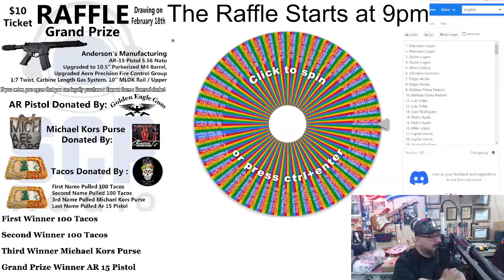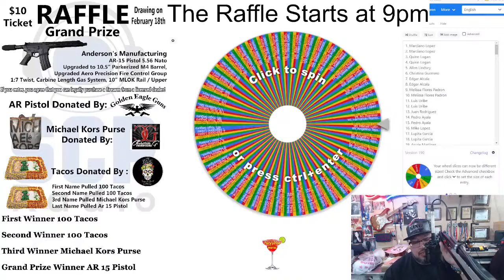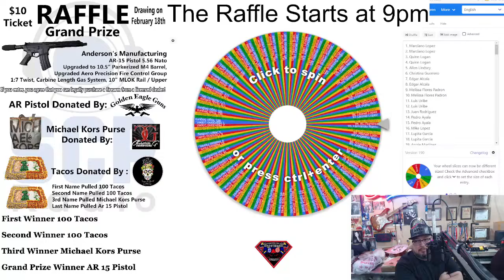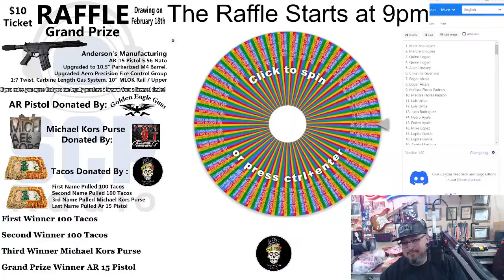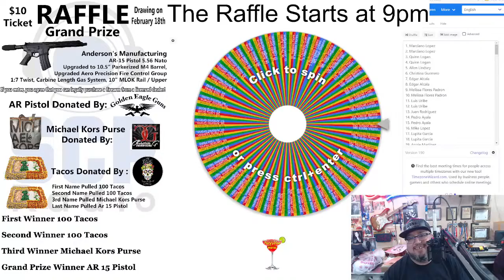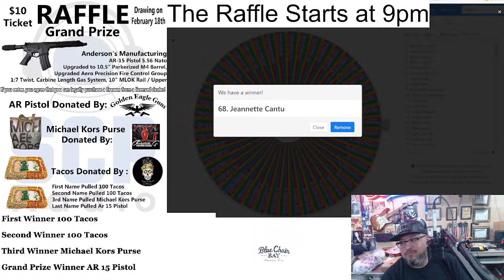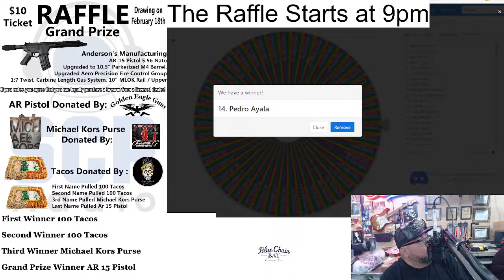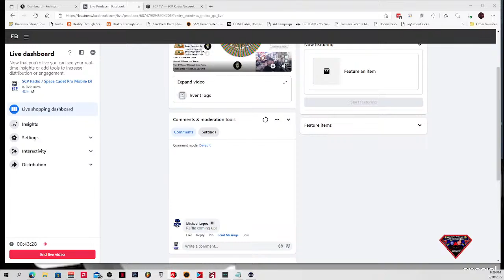Super Tejano Friday Show Episode # 218